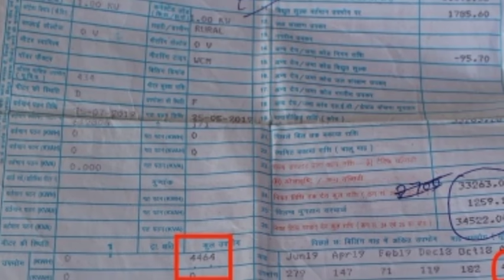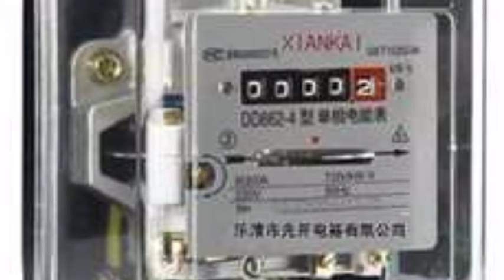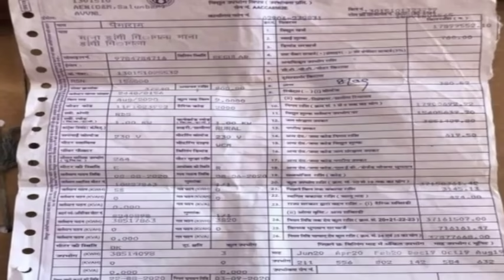किसानों को मिलेगा सालाना 12 हजार रुपये | Mukhyamantri Kisan Mitra Yojana 2021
मुख्यमंत्री अशोक गहलोत (Ashok Gehlot) ने मुख्यमंत्री_किसान_मित्र_ऊर्जा_योजना_2021 (Mukhyamantri Kisan Mitra Yojana 2021) के प्रारूप को मंजूरी दे दी है. इस योजना के तहत राज्य सरकार मीटर्ड कृषि उपभोक्ताओं को बिजली के बिल पर प्रतिमाह एक हजार रुपये और अधिकतम 12 हजार रुपये प्रतिवर्ष अनुदान देगी. इससे प्रतिवर्ष एक हजार 450 करोड़ रूपये का वित्तीय भार आएगा.इस योजना का लाभ मई, 2021 से मिलना शुरू होगा. इसके तहत विद्युत वितरण निगमों द्वारा द्विमासिक बिलिंग व्यवस्था के आधार पर पात्र कृषि उपभोक्ताओं को विद्युत विपत्र जारी किए जाएंगे. अनुपातिक आधार पर विद्युत विपत्र का 60 प्रतिशत अधिकतम एक हजार रुपये प्रतिमाह देय होगा. केंद्र एवं राज्य सरकार के कर्मचारी एवं आयकर दाता कृषि उपभोक्ता अनुदान राशि के लिए पात्र नहीं होंगे.पात्र उपभोक्ताओं को कैसे मिलेगा लाभ
पात्र उपभोक्ताओं को अपने आधार संख्या एवं बैंक खाते को योजना से जुड़वाना होगा. संबंधित उपभोक्ता के विरुद्ध विद्युत वितरण निगमों का बकाया नहीं होने पर ही अनुदान राशि देय होगी. बकाया भुगतान कर देने पर उपभोक्ता को अनुदान राशि आगामी विद्युत बिल पर देय होगी. योजना लागू होने के माह से पहले की बकाया विद्युत बिल राशि को अनुदान में समायोजित नहीं किया जाएगा. यदि कोई किसान बिजली का कम उपभोग करता है और उसका बिल एक हजार रुपये से कम है, तो वास्तविक बिल एवं अनुदान राशि की अंतर राशि उसके बैंक खाते में जमा करवाई जाएगी. इससे किसानों में बिजली की बचत को प्रोत्साहन मिलेगा.वर्ष 2021-22 के बजट में हुई थी घोषणा
उल्लेखनीय है कि मुख्यमंत्री अशोक गहलोत ने वर्ष 2021-22 के बजट में सामान्य श्रेणी के ग्रामीण कृषि उपभोक्ताओं जिनका बिल मीटरिंग से आ रहा है, उन्हें प्रतिमाह एक हजार रुपये एवं प्रतिवर्ष अधिकतम 12 हजार रुपये अनुदान राशि देने की घोषणा की थी. मुख्यमंत्री की बजट घोषणा